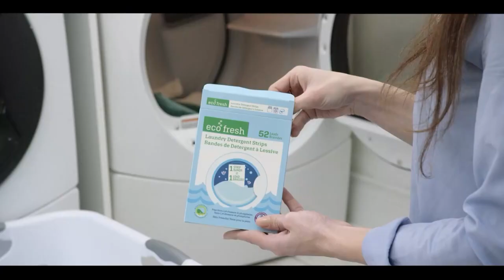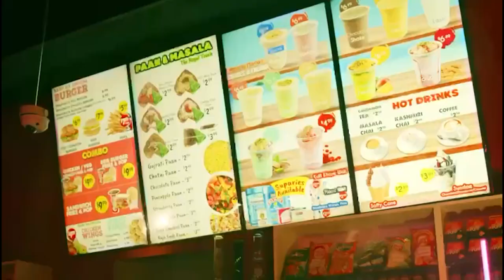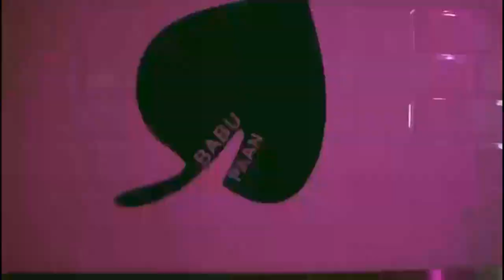International and Canadian News - April 06, 2023